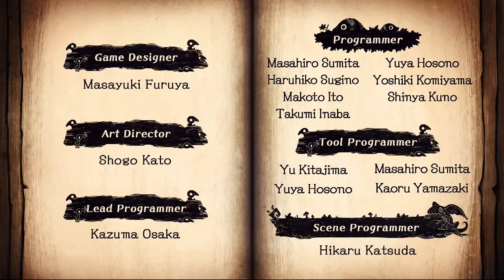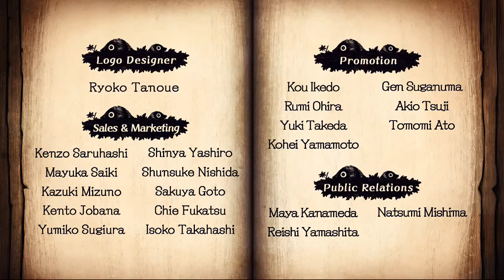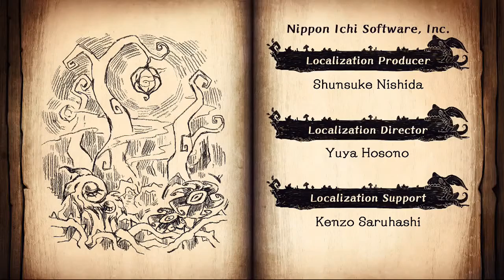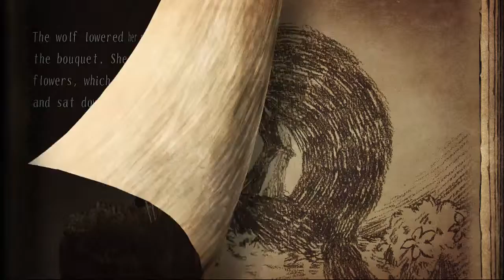The Most Heartwarming Ending Ever| The Liar Princess and Blind Prince #8 (End)